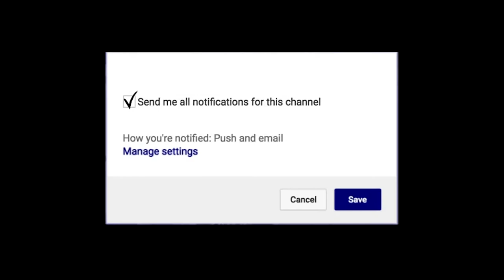Jordan Bohannon & Iowa Hawkeyes vs Minnesota Golden Gophers | 19 PTS 14 AST 7 REB